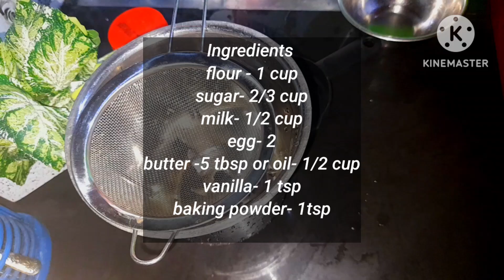Toaster cake recipe in tamil